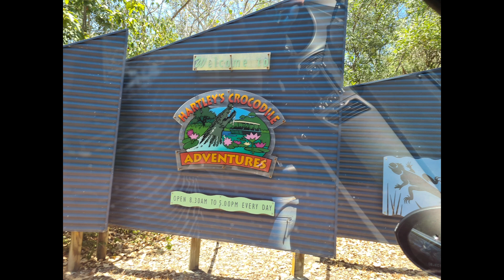Tayo ay mag da-drive!! Arat na!!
Day out with our furbabies..